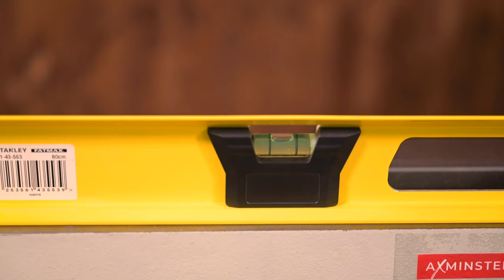Set up guide for Axminster Professional AP350WL Woodturning Lathe 230V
If you've recently purchased an Axminster Professional AP350WL Woodturning Lathe, watch this helpful set up video to help get you started.